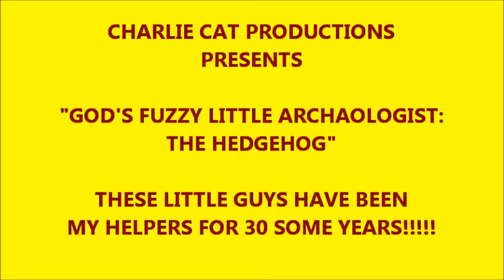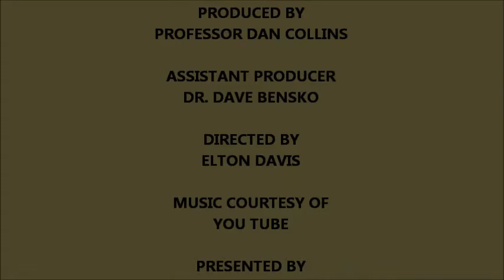GOD'S FURRY LITTLE ARCHAELOGIST: THE GROUNDHOG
The hedgehog has helped me find many an artifact and relic.  This is my little tribute to those furry little archaelogists.  See these videos of mine also: